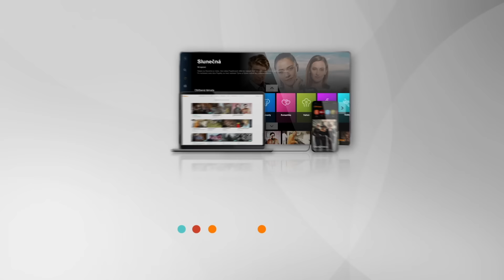Policie v akci (238) - Bezohledné parkování, ostrá potyčka, střelba v domě a výjezd do parku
Čtyři případy, čtyři lidské osudy. Reální policisté, případy ukazující skutečný život a volání o pomoc

Sledujte Policii každý všední den na Primě a Prima KRIMI.